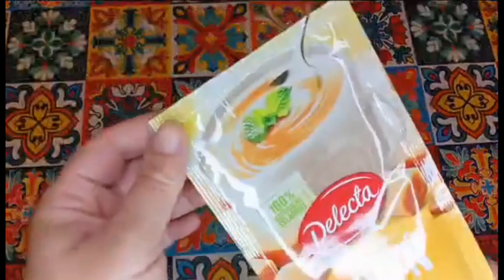PREPARIAMO BUDINO AL CARAMELLO SALATO ACQUISTATO IN POLONIA SALTED CARAMEL PUDDING TASTETEST POLAND